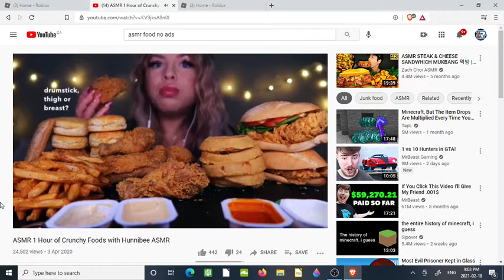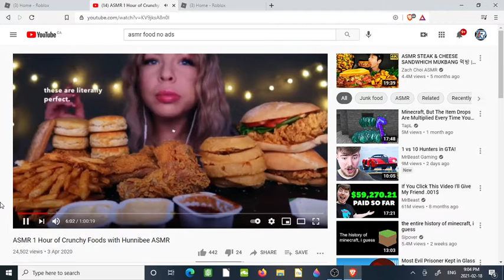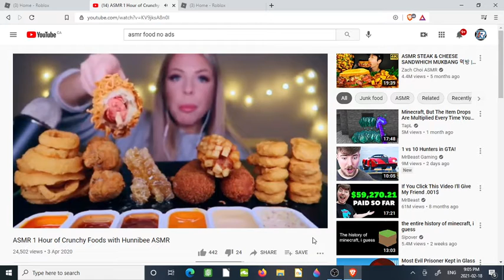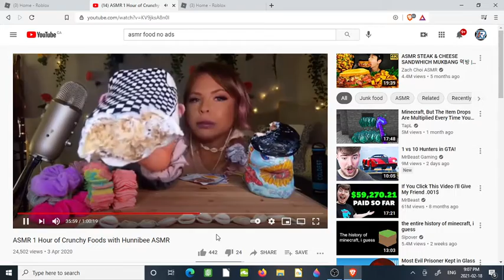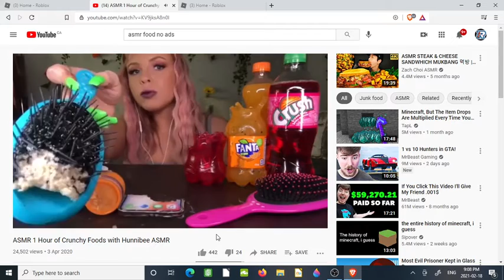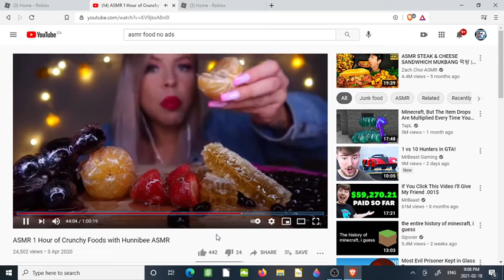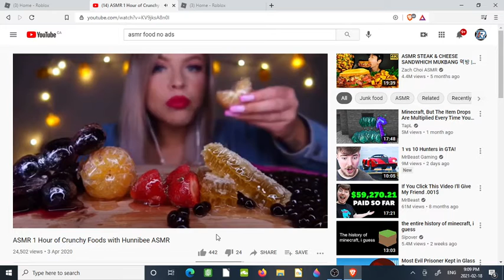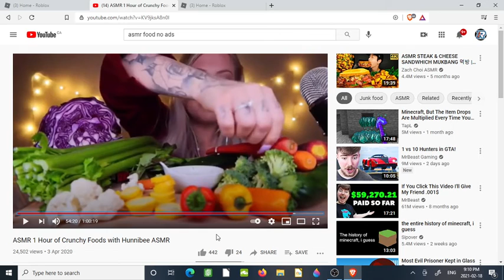Reacting To ASMR FOOD EATING!!! The reactions are painful!!!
WOW WE ARE ACTUALLY DOING THIS!!! Disgusting!
Watch my REACTION to see the disgusting results!